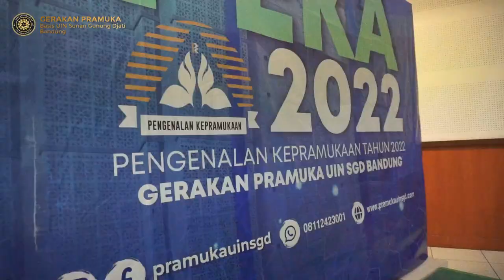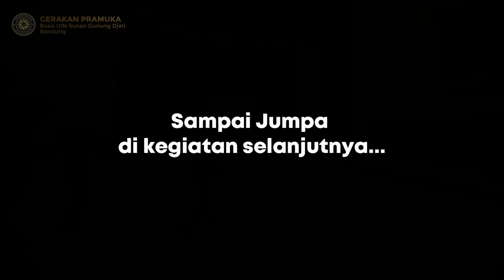After Movie PEKA 2022 Gerakan Pramuka UIN Sunan Gunung Djati Bandung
Finally, kegiatan PEKA tahun 2022 sudah selesai.  Terima kasih yang teramat kepada seluruh elemen yang membantu mensukseskan PEKA 2022.

Tapi, semua tertangkap lensa, jadi tidak akan hilang apalagi jika kita terus mengingatnya.

Sampai bertemu di PEKA tahun 2023!